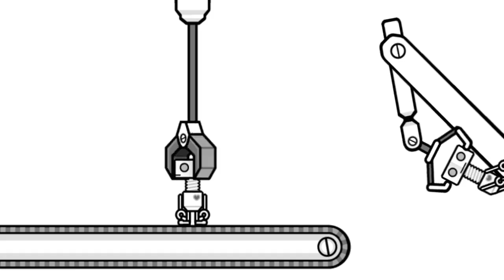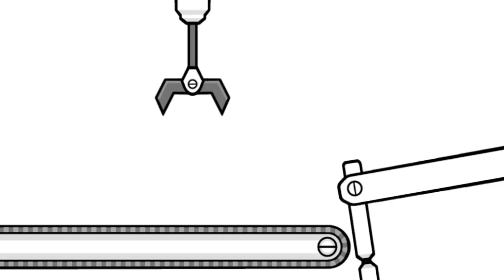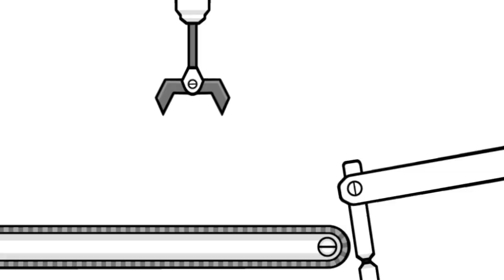Rhythm Heaven Megamix Custom Remix - Flamingo ~ Kero Kero Bonito